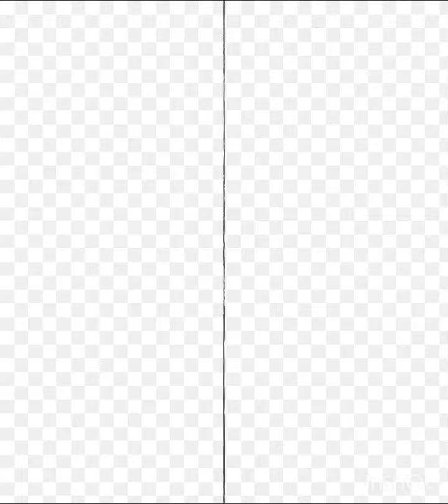cssa Gnanavani 11/04/2024 Karunapuram community